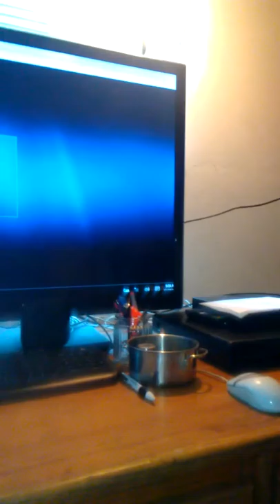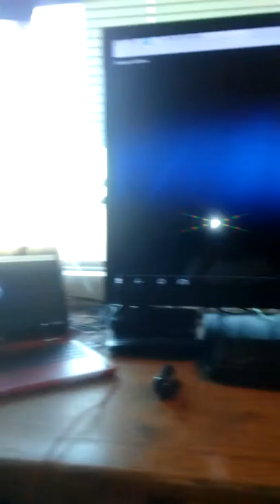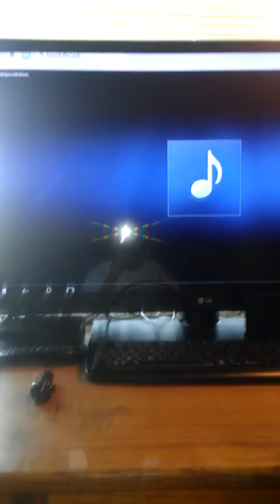Jeff Goodfella- PHARMACIST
Ez Street Records Ent.